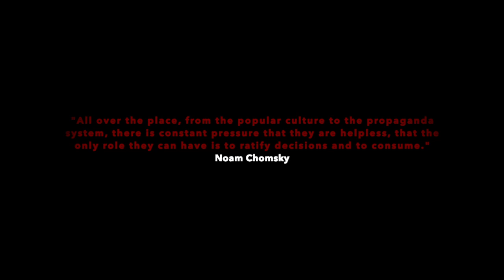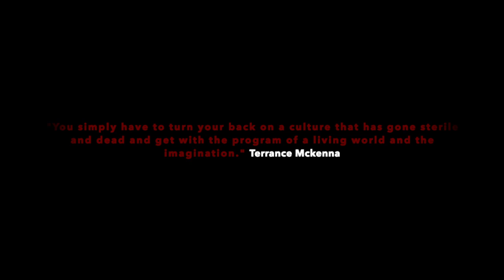A.Rex - Gallows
Second single off MIRAGE

A stark telling of the worlds current affairs.
Produced by Thurge
Written by a.rex

We are an indie rap duo based out of the North West.